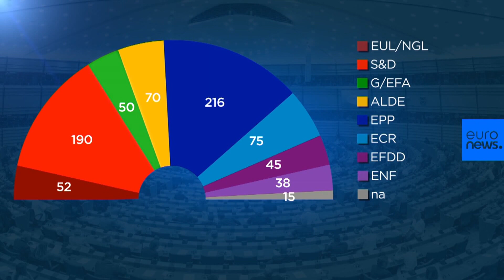El PSOE ganó las elecciones europeas de 2019 en Algeciras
El PSOE fue la fuerza más votada en Algeciras en las anteriores elecciones europeas de 2019, con un 33,93% de los votos. También lo fue en el conjunto del país, que aportó 21 escaños al Parlamento Europeo. Le siguió el PP con 13 diputados.